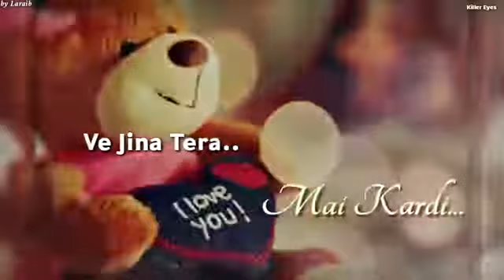Jinna Tera main kardi gurnambhullar punjabi love song whatsapp status#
Sabhi ko ram ram

Jinna Tera main kardi#
Gurname bhuller song#
Punjabi song #
Love song #
WhatsApp status#
Gurname bhuller WhatsApp status love song #
Sad song #

Support me all guys ❤️